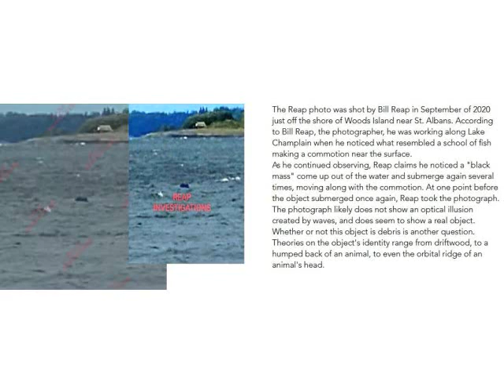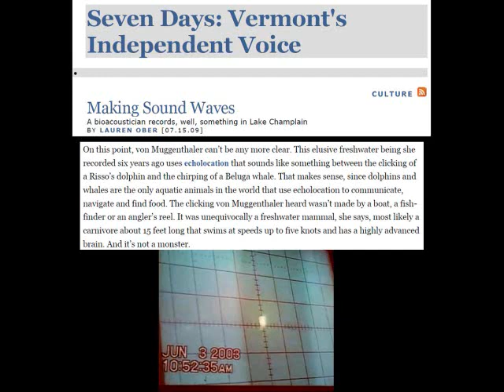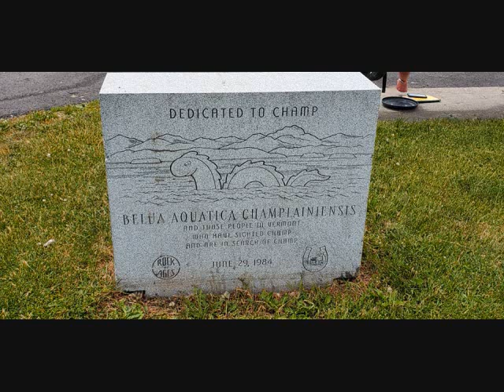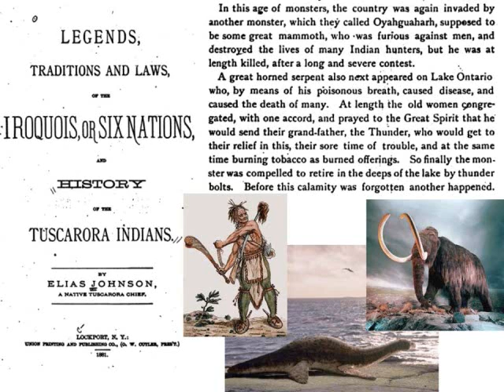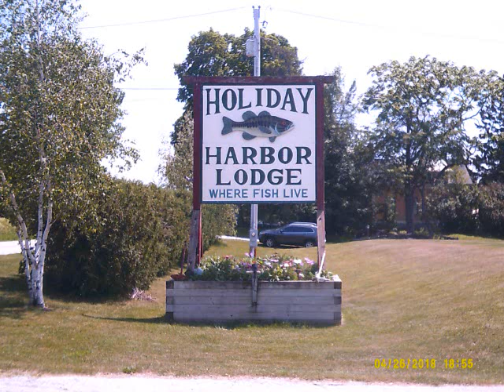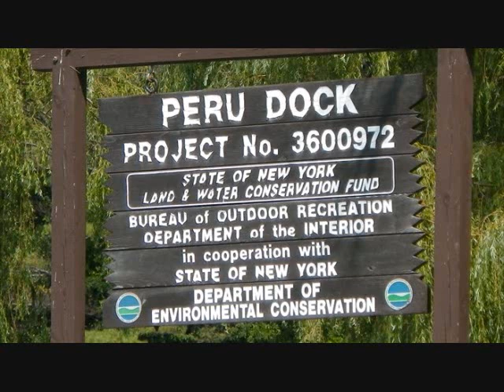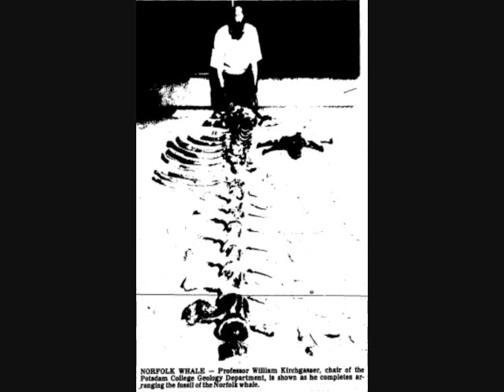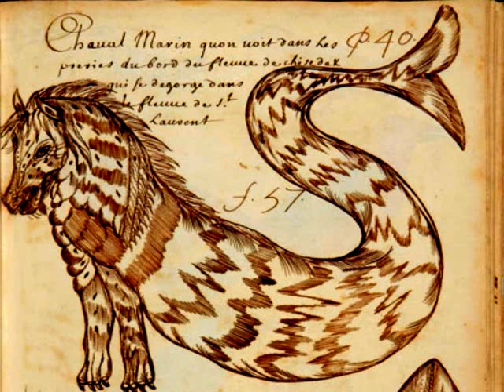The Haunted Sea Champ Expedition 2021 Part 1